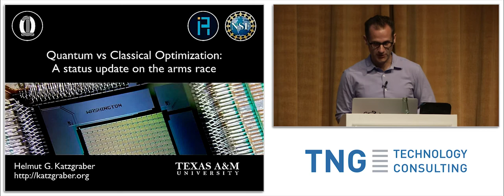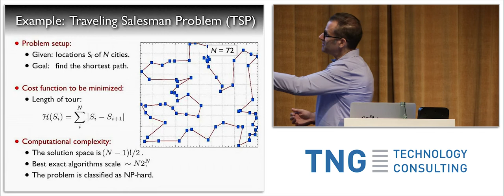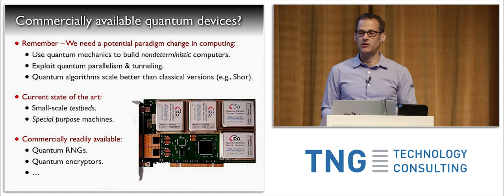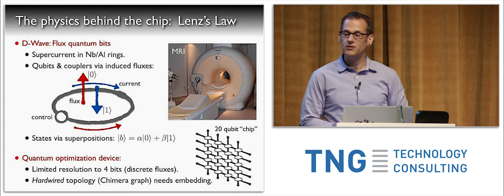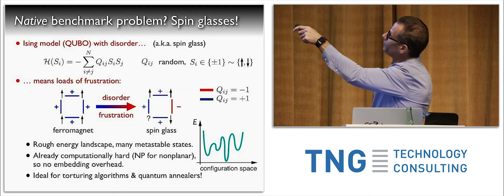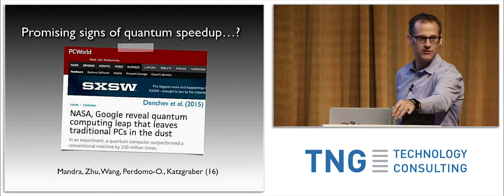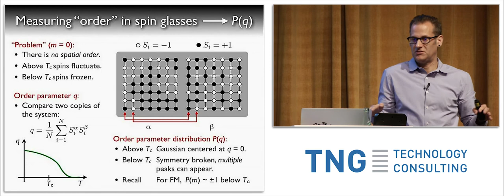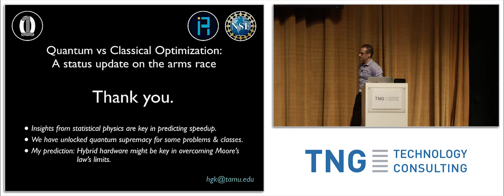Quantum vs Classical Optimization: A Status Update on the Arms Race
Speaker: Prof. Helmut G. Katzgraber - Department of Physics & Astronomy, Texas A&M University - Santa Fe Institute, New Mexico

Can quantum computers meet the tantalizing promise of solving complex calculations - such as optimization problems or database queries - faster than classical computers based on transistor technologies? Although IBM recently opened up their five-qubit programmable quantum computer to the public to tinker with, the holy grail of a useful large-scale programmable universal quantum computer is decades away. Although working mid-scale programmable special-purpose quantum optimization machines exist, a conclusive detection of quantum speedup remains controversial despite the promising results by Google Inc. In this talk I will outline how we can predict the typical difficulty of optimization problems without solving them with the goal of "tickling" any quantumness out of these machines while, at the same time, aiding in the search for the "killer" application domain where quantum optimization might excel. Finally, an overview of different sequential, non-tailored, as well as specialized tailored classical state-of-the-art algorithms is given. Current quantum annealing technologies must outperform these to claim the crown in the race for quantum speedup.

Helmut Katzgraber was born in Lima, Peru and is Austrian citizen. After growing up in Lima and completing military duties in the Austrian army, he studied physics at ETH Zurich where he graduated with a Diploma with distinction under the supervision of Prof. Gianni Blatter. He received his PhD in Physics in 2001 under the supervision of Prof. A. Peter Young at the University of California Santa Cruz for numerical studies of spin-glass systems. After a one-year postdoctoral position with Profs. Gergely Zimanyi and Richard Scalettar at the University of California Davis where he worked on numerical studies of magnetic recording media, he returned to ETH Zurich in 2002 as a postdoctoral fellow in the group of Prof. Gianni Blatter at the Institute for Theoretical Physics. In 2007 he was awarded a Swiss National Science Foundation professorship and in 2009 he joined TAMU as a tenure-track assistant professor. In 2011 he received an NSF CAREER award. In 2012 he was tenured and promoted to the rank of associate professor in the Physics and Astronomy Department at TAMU and in 2015 promoted to professor. In parallel, since 2014 he is external faculty member at the Santa Fe Institute in New Mexico. His main research fields in computational physics are the investigation of disordered and complex systems, as well as the study of problems related to quantum computing.

Recorded at Big Techday 9 / of TNG Technology Consulting GmbH / on June 3rd, 2016 in Munich / Germany